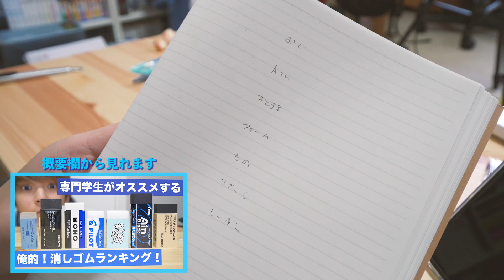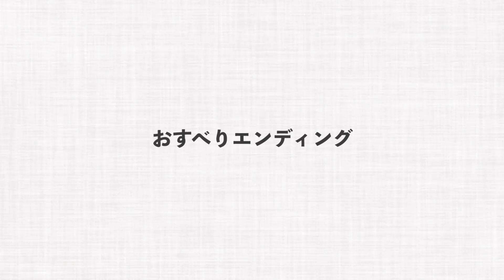【文房具】専門学生がAmazonで人気のシャーペンをを書き比べる！！【シャーペンおすすめ/シャーペン紹介】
‹関連動画›

▼uni α-gel
▼ステッドラー
▼スマッシュ
▼グラフギア1000
▼クルトガハイグレード

▼FLさんからのお言葉
基本的に20:00: or 21:00に動画アップします。自由な生活を極めたいので楽しいことしかやりません(そんなことない)。

▼ファンレター等はコチラまで
〒107-6228
UUUM株式会社 FL-Haruki宛